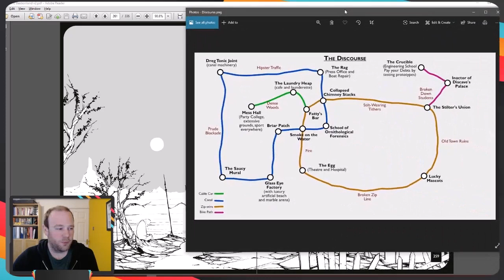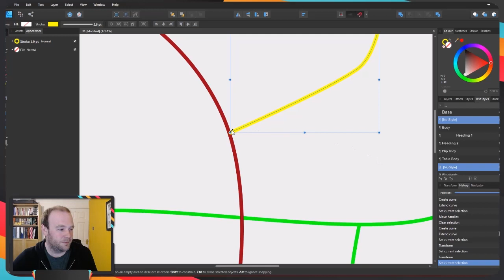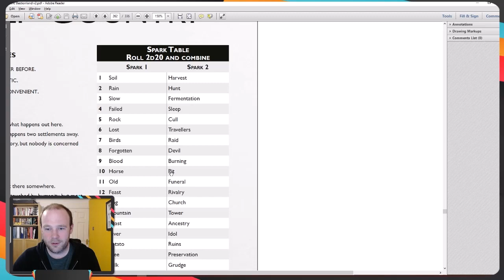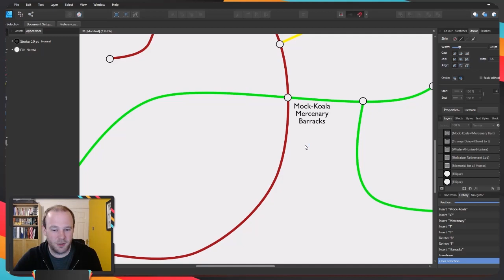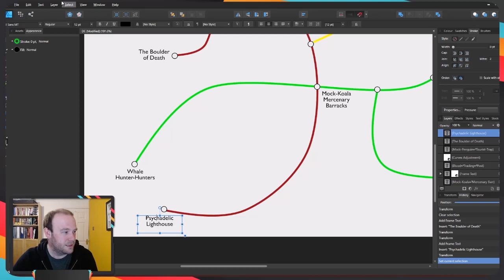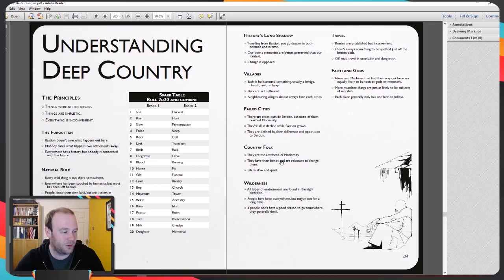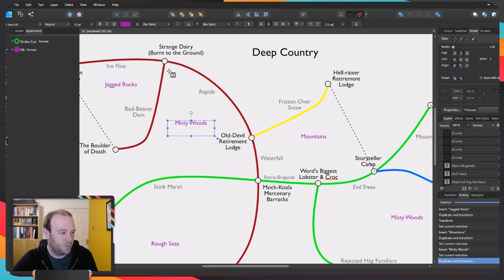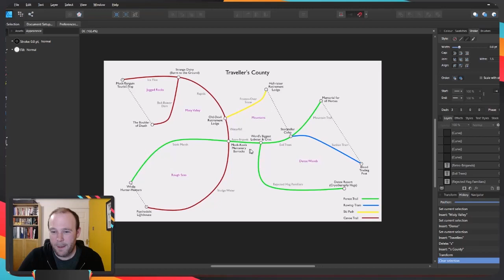Electric Bastionland - Prepping Deep Country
A demonstration of the procedure for building your own section of Deep Country in Electric Bastionland, with help from the twitch audience.